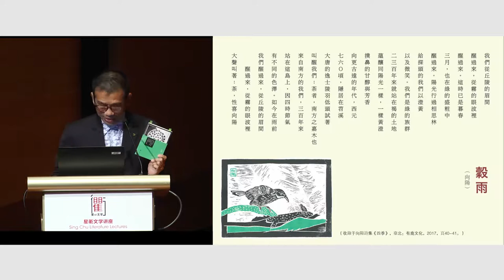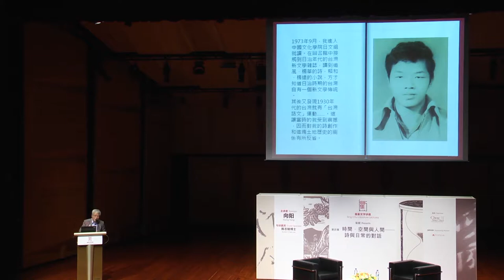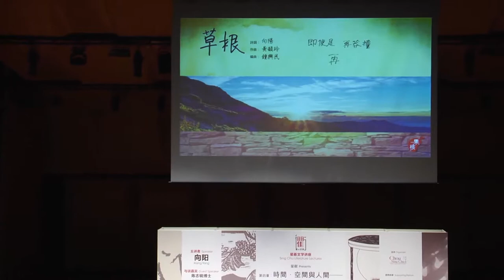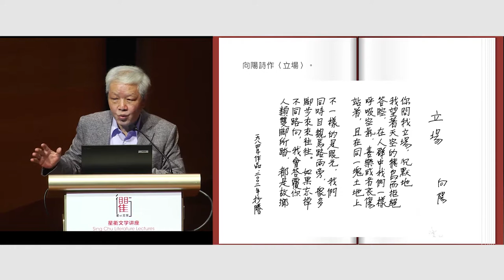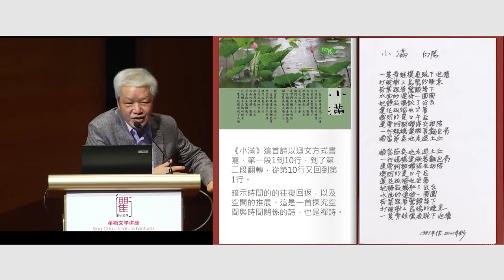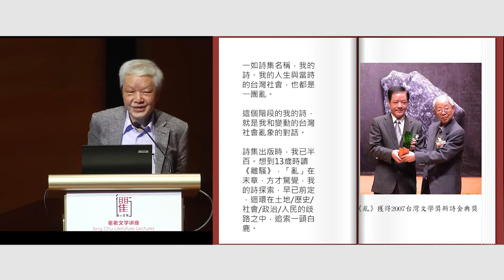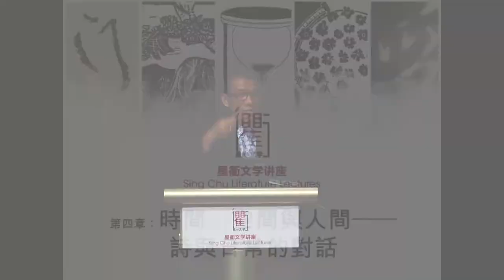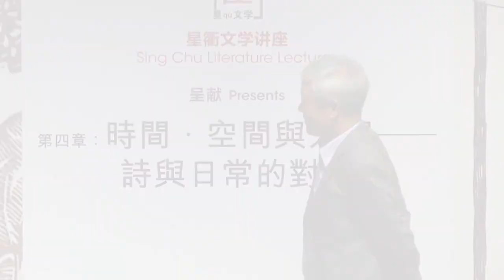星衢文学讲座 第4章：向阳 Sing Chu Literature Lecture Series 24 March 2018 by CSCF at NAFA